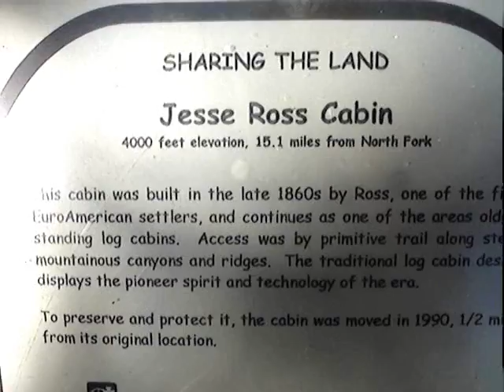Turkey 4 Thanksgiving, Center of Calif, Ross Cabin 1860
Turkey for thanksgiving, they wander by. The Ross cabin, 1860, approx 20x30ft, Elv 4500 ft and a long way from town December-May. This is half way between North Fork and Mammoth Pool. The Geographic Center of Calif is 3 miles from home